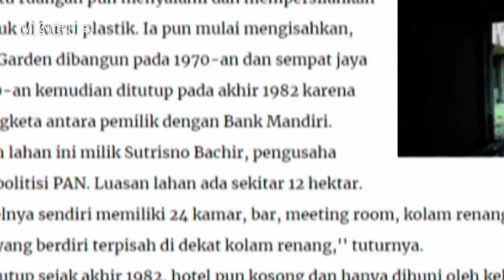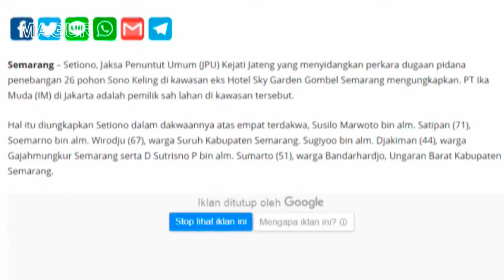MISTERI KEANGKERAN HOTEL SKY GARDEN GOMBEL SEMARANG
Video ini berisi wawancara dan investigasi tentang misteri bekas hotel Sky Garden di Gombel, Semarang, Jawa Tengah yang terkenal angker.

Masih bersama nara sumber yang merupakan penduduk lokal asli sekitar tempat tersebut, yaitu om Mitro dan om Kuchinxz.

Seperti apa kata penduduk setempat mengenai misteri hotel Sky Garden ini?
Informasi apa sajakah yang masih jarang ditemukan dari internet tentang hotel angker ini?

Salam Rahayu
Salam sayang
Matur nuwun

Tracks Info:

Title : Alive Evil
Artist : Hainbach
Genre : Cinematic
Mood : Dramatic
➤ Download Track:

Title : Gaia in Fog
Artist : Dan Bodan
Genre : Cinematic
Mood : Dark​
Download Track:

Title : Road Trip
Artist : Doug Maxwell, Jimmy Fontanez
Genre : Cinematic
Mood : Dramatic
Download Track: